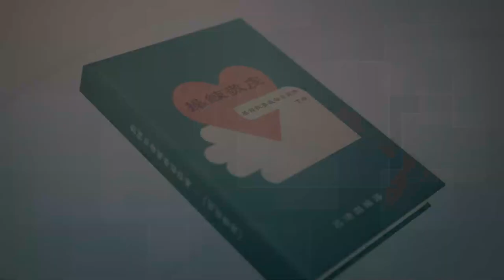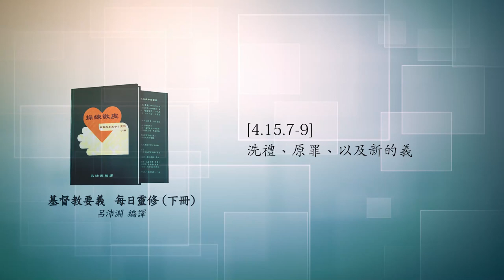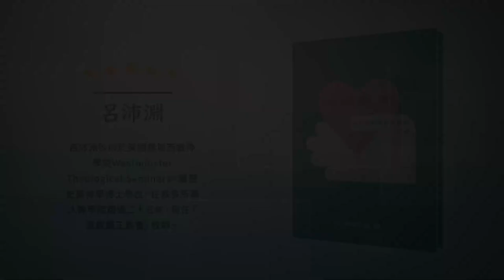《操練敬虔（基督教要義 下冊）聆聽版》09/19[4.15.7-9]洗禮、原罪、以及新的義